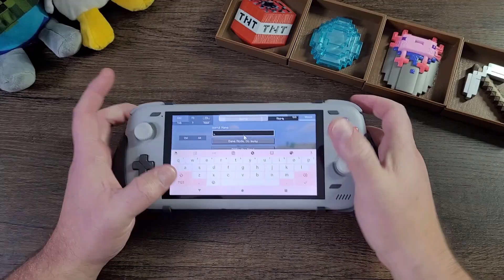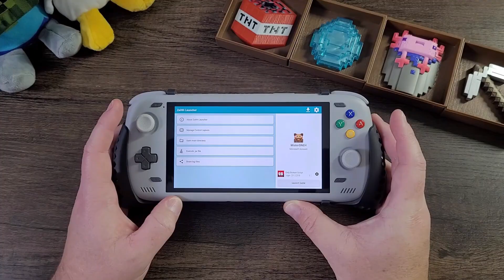Why Zalith Launcher 2 Is Not Good Yet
Happy New Year, maybe we'll see some Zalith Launcher 2 in 2026!

⚡ Want better FPS on Java Minecraft for Android?
Try OptiMobile, my optimized performance modpack made for Zalith Launcher — tuned for smoother gameplay on mobile & handhelds.

To play Minecraft: Java Edition on Android using Zalith Launcher, you must own a legitimate copy of Minecraft: Java Edition purchased from the official Minecraft website.
Minecraft’s EULA allows you to download and play the game after purchase, but redistribution of Minecraft files is not permitted without authorization from Mojang/Microsoft.
Zalith Launcher is a third-party launcher and is not created, endorsed, or supported by Mojang or Microsoft. Users are responsible for following all licenses and terms when using third-party software.
For comparison, MojoLauncher is another third-party Minecraft Java launcher available on the Google Play Store:
📌 This content does not constitute legal advice. Always review the official EULA before using third-party software.